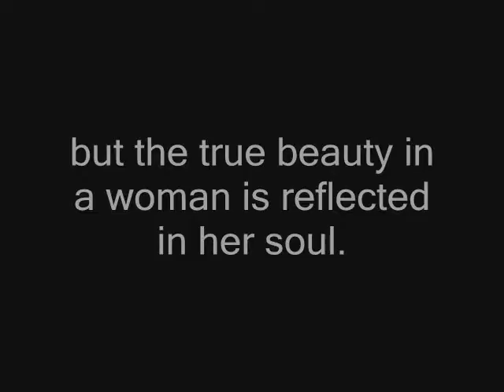Gabrielle VideoShoot Create by ENPS